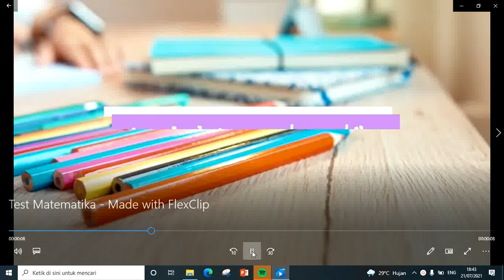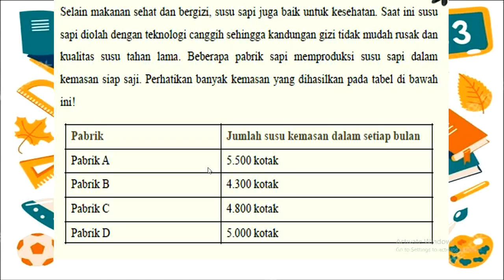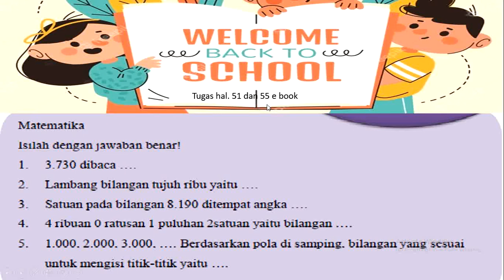Belajar yuk Matematika dan latihan soal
Kerjakan soal dengan teliti